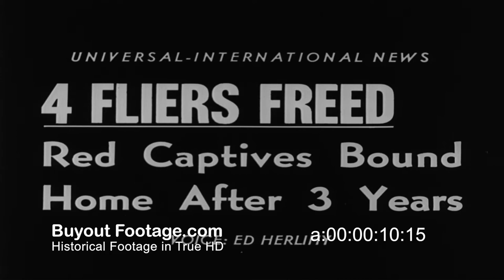HD Stock Footage U.S. Fliers Free From Red China Prison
Newsreels 1955, June 2
U.S. Fliers Free From Red China Prison
4 U.S. fliers freed by Red China after imprisonment for up to three years set foot on U.S. soil again. They tell of the trial in which they were found guilty of attacking Chinese territory north of the Yalu, and of long terms of solitary confinement, with brainwashing attempts made.